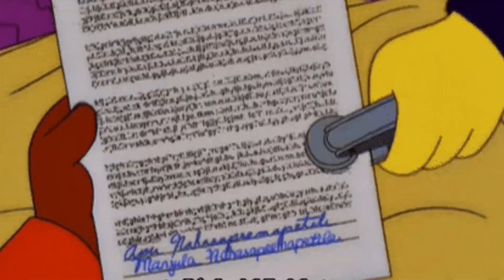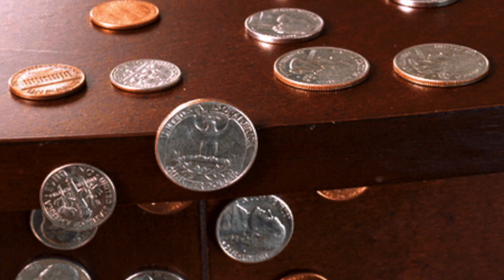Why NBA players hate their owners (LOCKOUTS)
A lockout is when the owners and the players of a sports league can’t come to an agreement on how to operate the league.

Primarily this comes down to how to split up the money/basketball related income.

This agreement is called a collective bargaining agreement.

They exist in all labor unions, but the labor union we are talking about today is the NBPA.

The current CBA is set to expire at the end of the 2023-24 season which is coming up pretty quick.

Even though the NBA’s market cap is larger than it’s ever been and most people aren’t expecting another lockout I am. I’ll let you know why later in the video.

Every 6-7 years the CBA between the players and the owners expires and the two will have to come up with a new agreement and a new expiration date on that agreement.

Usually both sides feel like they’re getting screwed over and want to even things out and this is when lockouts happen.

The CBA typically expires on the last day of the season, so the players union and owners are usually negotiating long before that. Because neither of them want to end up in a position where games aren’t being played and everyone is stuck watching hockey.

 The NHL actually had a lockout of their own that lasted the entire season.

It’s called a lockout because the players are locked out of their facilities. They are also not allowed to talk to the owners, coaches or staff.

Apparently if you’re employed by the team you are on the side of the owner.

Players also don’t get paid. It is in every player's deal that they stop getting paid in the event that there is a labor stoppage.

Up until 1995 the NBA was the only major sports league to not have a stoppage due to a labor dispute.

What kind of things are the players and owners not able to come to an agreement on?

The 1995 was a short lockout that began at the end of the season and lasted until September 12th meaning no games were missed.

Some of the things that came out of this lockout/CBA were a raise in salaries. The average salary for an NBA player went from 1.7 to 3 million dollars.

The rookie scale contract was also introduced. Which was actually a win for both owners and veteran NBA players.

Rookie contracts became cheap when before some rookies were signing huge long term deals before they even stepped on an NBA court.

For instance Glen Robinson signed a ten year rookie contract in 1994 with the bucks for 67 million dollars. Which was a large portion of the salary cap.

I think the veterans were a little salty that these rookies were getting huge long term deals and owners will jump at any opportunity to get a young guy on a cheaper contract.

The second lockout was the following summer in 1996, but it only lasted 4 hours.

The league got 50 million dollars from a television deal and the dispute was over how that money would be split. I don’t think either side had the energy to go through what they did the summer before, so they knocked it out pretty quickly.

The third lockout was in 1998 this one lasted so long that they had to shorten the season to 50 games and cancel the all star game.

The owners and the players had a CBA but the owners were allowed to reopen it and they did because they believed the players were getting %57 of the basketball related income when they were supposed to get %48

15 of the 29 teams claimed to have reported losses at the end of the season.

The outcome of this lockout resulted in a few new rules.

The luxury tax was introduced. This was a win for small market teams who didn’t have a lot of money. Large market teams could keep spending and that luxury tax money would turn into revenue for the smaller markets who didn’t go over the cap.

One negative outcome of this lockout was a building resentment from NBA fans and the NBA organization as a whole.

The last Lockout the NBA had was in 2011

The season was shortened to 66 games.

 Many of the players with less lucrative salaries believed that the negotiations were more representative of the higher earning players and served no benefit to the majority of the league so they wanted to end the strike and get back to basketball and making money.

There was also infighting amongst the owners too. Jerry Buss and James Dolan were owners who were okay with paying the players more. They owned the Lakers and the Knicks, two icon brands that were making considerably more money than the Cavs Dan Gilbert and the Suns Robert Sarver, who were opposed to raising the salary cap.
I’m hoping with the new CBA that obviously there’s no lockout, but also that there are games played contingencies on players contracts.
With players like ben simmons, kyrie irving and especially kawhi leonard we see a lot of teams budgets tied up in guys who whether they don’t want to play or can’t play aren’t playing.
I’d like to see some of that money open up for g league players or 10 day contract guys to get an opportunity to play and make NBA money.
I want the players that are playing basketball to get paid.